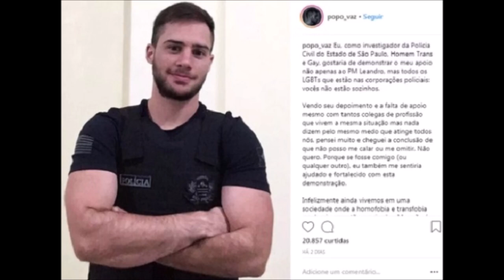DOMINGO DE LUT0 CHORO APÓS Globo comunica falecimento e cabe Fachel dar notícia ao Brasil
PARCEIROS EM DESTAQUE

Notícias do Brasil e do Mundo, Celebridades e Coberturas das mais importantes Manchetes do dia.Se você procura mais informações, está no lugar certo!.
"-Tchau,brigadooo!"